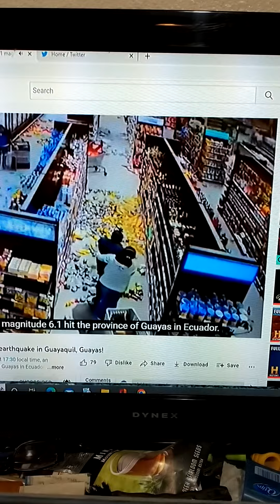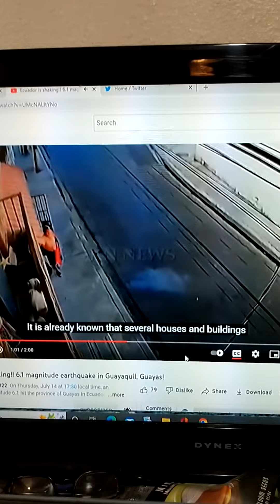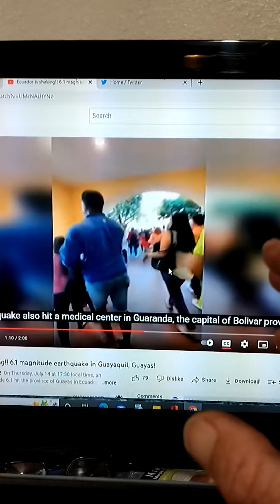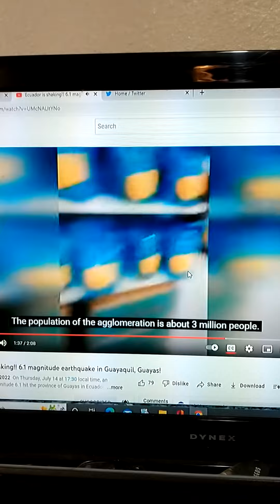July 15, 2022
building having A disco party .